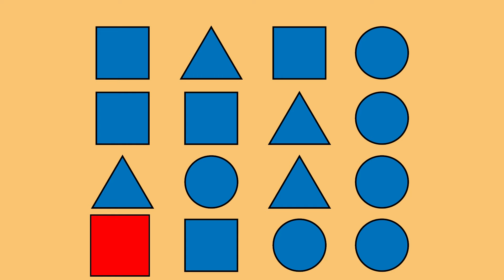🎶 Crea y Lee tus propios ritmos | Actividad de ritmo para niños 😁